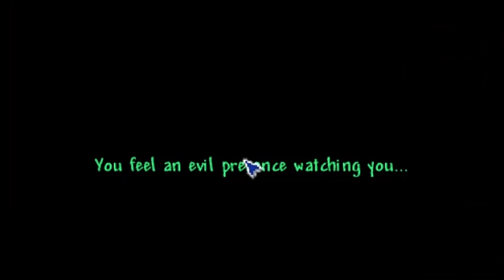Terraria Episode 8: Sky islands and The Eye of Cthulhu!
Hello Everyone, It's VegiDarian, and welcome back to Terraria. In this episode we go soaring for sky islands by literally defying gravity, and EYE get a surprise when the Eye of Cthulhu comes out to play!